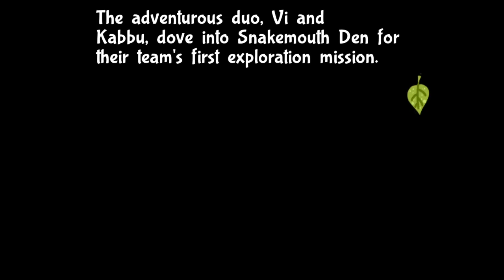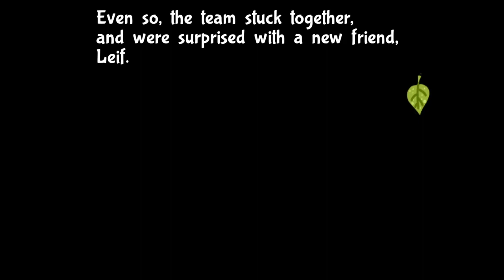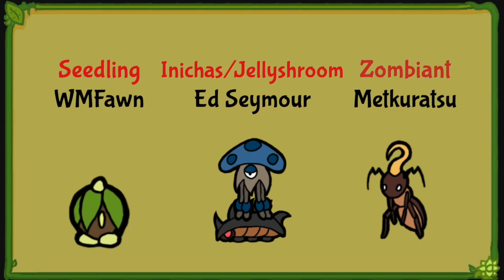Bug Fables The Dub - Pilot Episode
In the land of Bugaria, there exists an artifact capable of granting eternal youth: The Everlasting Sapling. By the decree of the late Queen Elizant, bugs of all shapes and sizes joined together to create the Explorer's Association. Toiling day in and day out, teams of explorers searched the most perilous corners of the land in the hopes of finding a clue of the Sapling's true location.

Kabbu, a chivalrous beetle from the far North, and Vi, a hotheaded bee from the hive, have formed an unlikely team as they seek to prove their worth as explorers by exploring the deadly Snakemouth Cavern. While many dangers lie ahead, a new friend does as well.

(Note: This is a pilot and proof-of-concept of a full Bug Fables dub series. The voices of these characters may not be final in the full dub.)

Get Bug Fables: The Everlasting Sapling on Steam and itch.io (Also available on multiple current platforms):

Leif - Steve C. "TempestMask1000"

Supporting Cast

Maki - Wambu
Eetl - BiosicC
Kina - Fawfie
Gen - Foxmaiden
Eri - WaterMasterFawn
Zasp: Ed Seymour
Artis - Vincent The Lego
Levi - Rom M.
Celia: KolorMixStudio
Gate Guard: Crimson Glow
Tsetse Hintz (It's a LISA Homage, ok) - ChaosKey4013
Chuck - Waverunner
Ending Narrator - CadetRedShirt

Monsters:
Seedling - WaterMasterFawn
Inichas/Jellyshroom - Ed Seymour
Zombiant - Metkuratsu

Created by: Waverunner

Our Patrons:
*ChocoWisplet
*Evanluck
*PikaBrook
*LegoJo11
*GuanYu56
*Specter Spark

*SonicSceptileWarrior